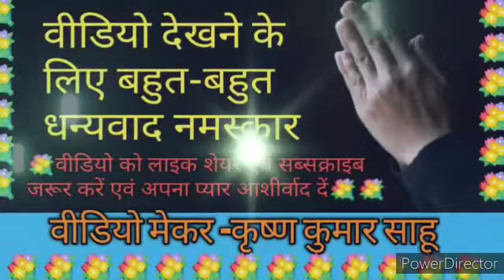श्री रामनवमी शोभा यात्रा दीपका (कोरबा- छत्तीसगढ़) k k corner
दीपका ने पहली बार श्री राम नवमी Bhavya samaroh